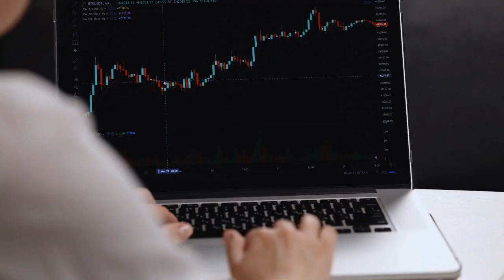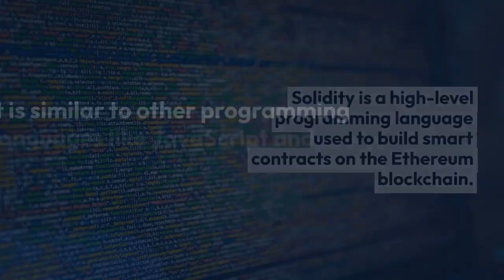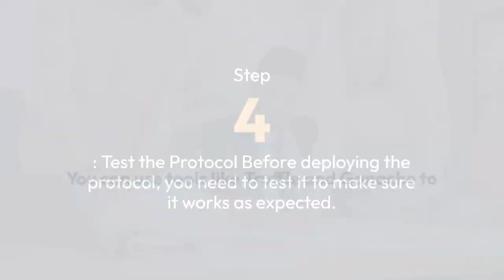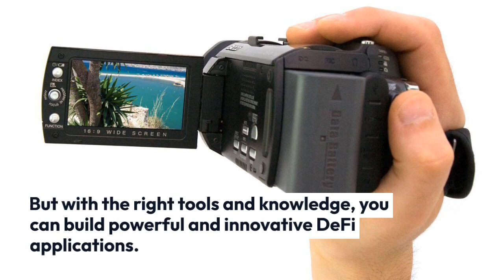How to implement DeFi (Decentralized Finance) protocols on the Ethereum blockchain using Solidity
Welcome to our tutorial on How to implement DeFi (Decentralized Finance) protocols on the Ethereum blockchain using Solidity. In this video, we will guide you through the process of creating and deploying your own decentralized finance application on the Ethereum blockchain. We will cover the basics of Solidity programming language, smart contracts, and the most popular DeFi protocols such as Uniswap, Compound, and Aave. You will learn how to write, test, and deploy your smart contract to the Ethereum blockchain and interact with it using a web3 provider. By the end of this tutorial, you will have the knowledge and skills necessary to create your own DeFi application and participate in the decentralized finance ecosystem.